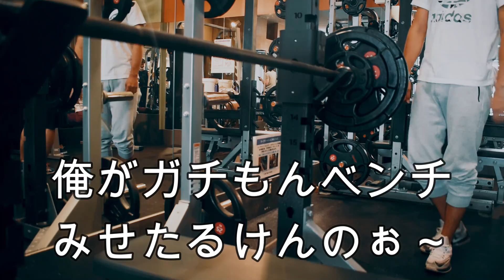筋トレど初心者にマウンティングしまくるの超絶キモチぇぇぇぇぇぇぇぇぇ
ホームジムで愛用しているブランド
STEADY